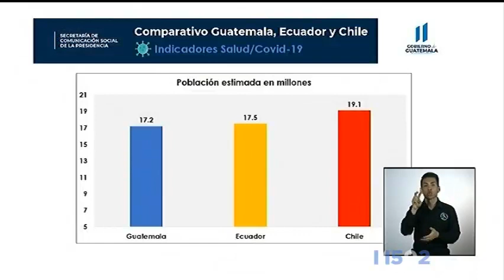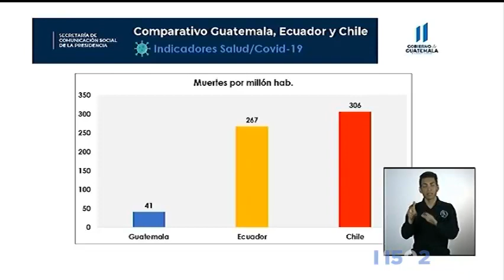Cadena Nacional Dr. Alejandro Giammattei • 28/JUN/20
Rec: Televisiete